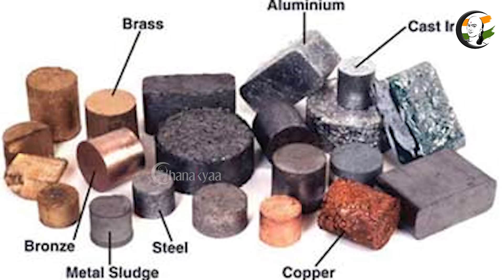வடக்கு தான் தேய்ந்தது! தெற்கு அல்ல.. Prof Vaidyanathan | DK Suresh | Udhayanidhi | PM Modi | BJP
சாணக்யா!